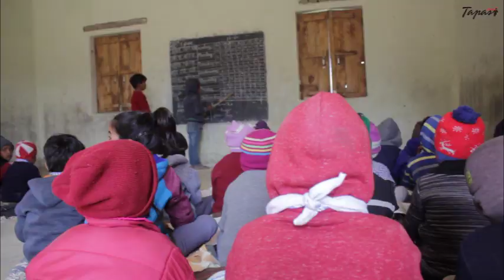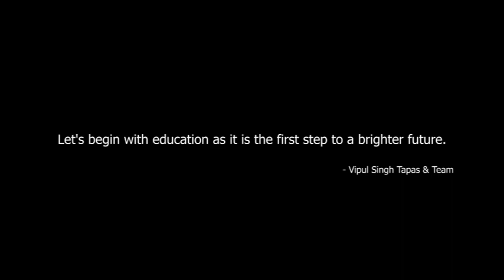Let's start from education l Education l Underprivileged kids l Part - 2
The children of today will be the leaders of tomorrow. And these leaders need their learning in order to lead. They need a driving purpose for life.
There is as simple as the importance of education gets.

Without education, a child cannot grow up to achieve his/her dreams, and to change the world. And anyone who promotes the cause of education should be proud of their work.

And so are we. Having come to a successful end of our latest initiative spreading the importance of education in remote areas of Jaunpur and Varanasi, 'Debutons de l'éducation (Let's start from education)', we couldn't be more content with our experience throughout the initiative.

We like to believe we made a difference with our feeble effort. If we all put in a little effort, we can together make a big change.

Follow Vipul Singh Tapas-